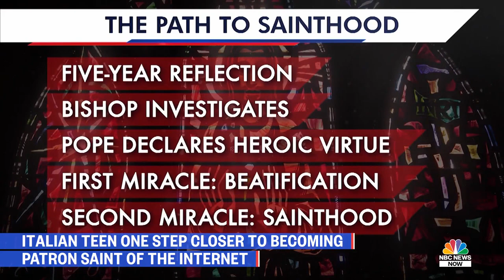Italian Teen One Step Closer To Becoming Patron Saint Of The Internet | NBC News NOW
NBC News’ Helena Humphrey shares the story of a 15-year-old boy who died in 2006 as he is now one step closer to potentially becoming the patron saint of the internet.